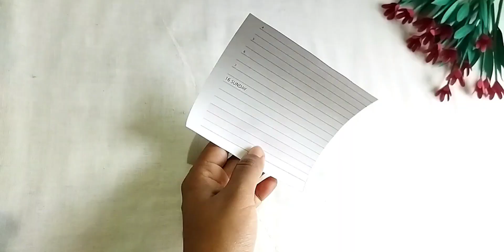DIY| Valentine's Day Gift Ideas| Valentine's day card| Origami paper crafts